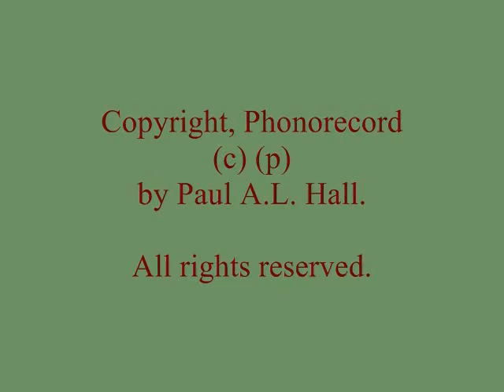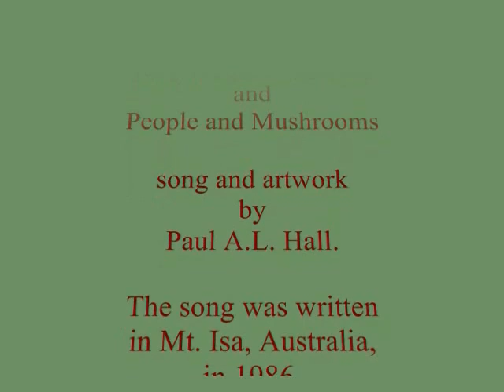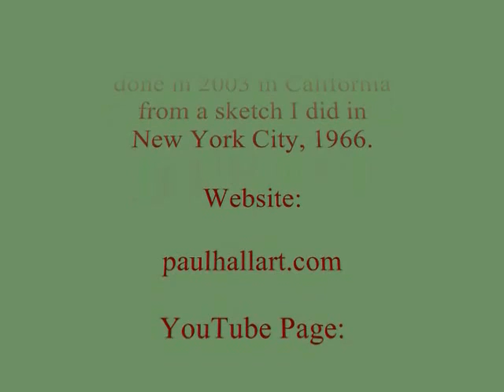Peace Antithesis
Original by me, on my 12-string Tacimine.  Also my sketch (1965, NYC) "People and Mushrooms, India ink and caligriphy brush.  The painting turns into a wall then peuter then silver then a blazing jewel appears in a blister in the corner.

At last in violent winds perplexed the last of hatred dies.  The energy consumes them all which deep inside them lies.  There's perpetual war unless they stop making money off of weapons production.

There is a USA because of European wars.  The Louisiana purchase price went to pay for the Napoleonic Wars.  Or else they would have been speaking French in St.Luis to this day.  I don't see humankind shaking off that money-war syndrome.  Hence the prince on the steed conquering greed with peace.

But there's one basic lesson to learn from this war stuff: it destroys itself.  As they become more protracted they gravitate toward the apocalyptic.